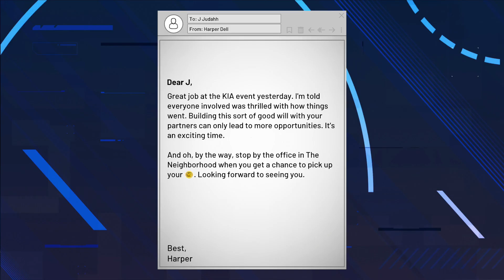New Unlimited VC Glitch NBA 2k21 100k per hour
*** Don't for get to Smile ;)